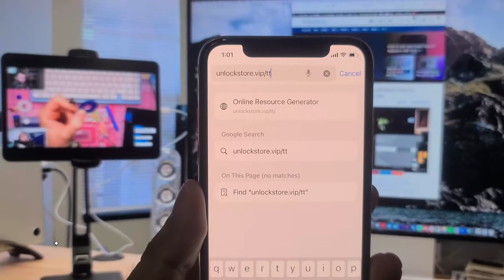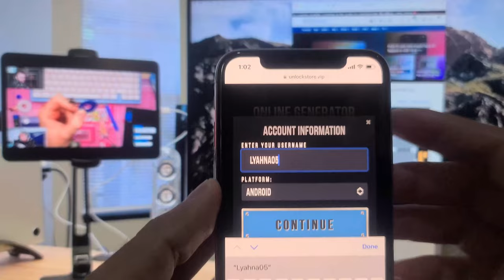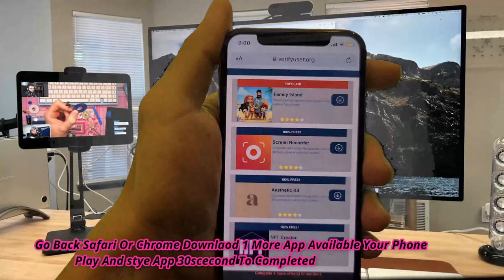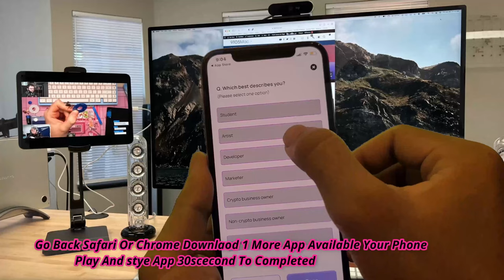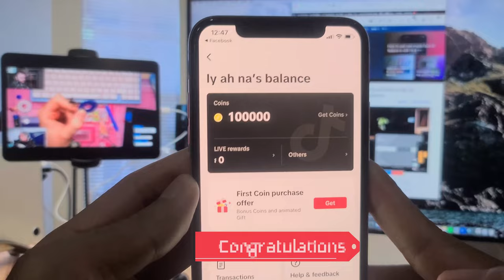TIKTOK Coins Hack in 2024 - TikTok Coins Free Daily (NEW TUTORIAL) IOS/Android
Tiktok Coins Free . How I Got TikTik Coins Without Buy IOS/Android
Hello guys, In this video the real tutorial I will show you tiktok hack coins  / tiktok free coins  / tiktok unlimited coins . The app tools are works 100% free and Secure! With this method, anyone can easily get unlimited of coins also massively improve the app experience. It is very easy, if you follow these tips, you'll be able to do it in just a few minutes.

✅In-app purchases are a big trouble in this game, you can address it by merely using our tool for Tiktok. You can use them whenever you desire without restrictions, it is 100% safe with an incorporated anti-ban system.

✅What's up guy!! Today I am going to show you this new Tiktok Hack 2024 that I have tried and actually worked 100%!

✅If you are wondering Tiktok Hack 2024 - How to Get Free Coins [iOS & Android], you are watching the right video! Watch until the end to see Tiktok Hack 2024 in action and the Video proof that it works!

✅Tiktok Coins Hack 2024 tools are 100% free and secure!

✅Apps Tools Are Works 100% Free and Secure! It's Available For All Platforms, iOS and Android, Windows, so players from all around the world.  You will get Unlimited Coins. Players can improve the gaming experience.  It is very easy, if you follow these tips, you'll be able to do it in just a few minutes. Happy Guys And Good Luck.